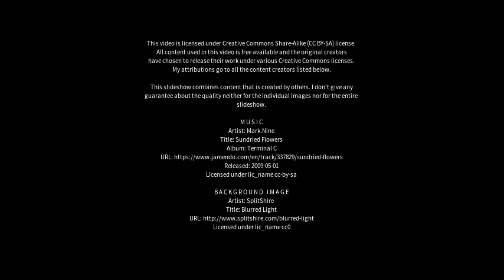Best places to visit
Best places to visit - Sūrat (India) Best places to visit - Slideshows from all over the world - City trips, nature pictures, etc.